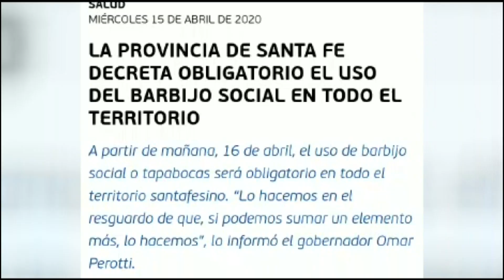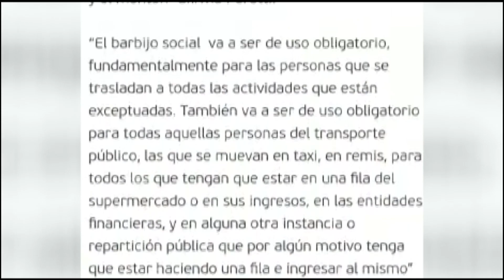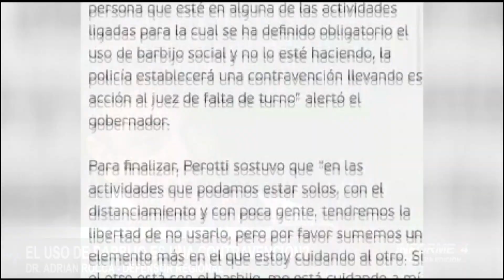¿El uso de barbijos es una contravención?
El Dr. Adrián Rocca despeja las dudas sobre las consecuencias legales que puede o no tener no respetar con esta medida sanitaria.